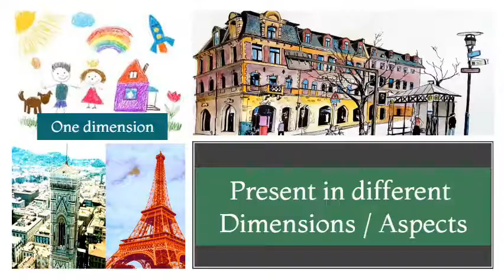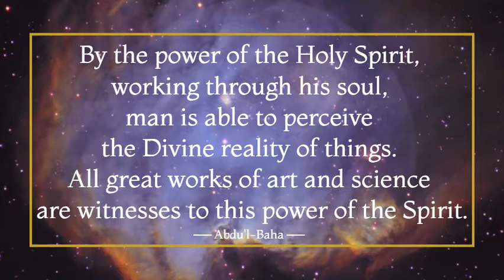Science and art / The way of living